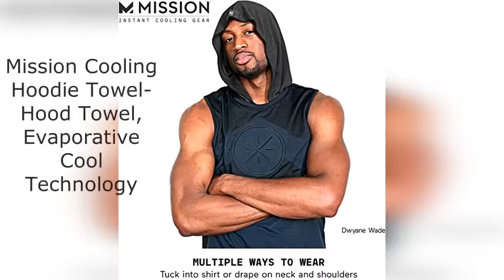Mission Cooling Hoodie Towel: Evaporative Cool Technology, UPF 50 Sun Protection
Mission Cooling Hoodie Towel- Hood Towel, Evaporative Cool Technology

Mission Cooling Hoodie Towel- Hood Towel, Evaporative Cool Technology, Cools Instantly when Wet, UPF 50 Sun Protection, Contours Your Head to Stay in Place, Great for Sports, Fitness, Gym

Soft knit
Imported
12" high
3.5" wide
COOL MORE. DO MORE Enjoy staying active longer and doing what you love even when the temperature rises with the cooling and refreshing MISSION Cooling Hoodie.
COOLS INSTANTLY When activated with water it cools to 30 degrees below average body temperature in under 30 seconds! Activate quickly in 3 steps: Wet it, Wring it out and Snap it. Mission products keep cool for hours! The Cooling hood towel stays cool for up to 2 hours so that you can comfortably stay active longer.
GREAT FOR Running, Jogging, Sports, Working Outside, Mowing the Grass, Gardening, Yard Work, Concerts, Festivals, BBQ, Tailgating, Vacation, the Beach, Lake, Pool, or anytime you want to feel instantly cooler.
FIT there are multiple ways to wear the cooling hoodie towel, you can tuck unto shift or drape. The fit is snug and shaped to contour your head. It will stays in place as you move about.
CHEMICAL-FREE COOLING & UPF 50 The towel is reusable and machine washable, with permanent chemical-free cooling fabric technology that will never wash out. It also provides UPF 50 protection from the sun

INSTANT COOLING GEAR

Wet
Wet with water thoroughly

Wring
Wring out excess water

Snap
Snap three times to activate the cooling

To re-activate, simply repeat these steps for hours of cooling.

For a maximum cooling effect maintain fabric contact with skin.Long-Lasting Cooling
Mission's proprietary cooling technology provides instant cooling that lasts for hours.

Instant Cooling
Mission's cooling fabrics enhance the natural process of evaporation to provide an immediate and refreshing cool that is always chemical free.

Reusable & Machine Washable
Mission Instant Cooling Gear is always reusable, machine washable and soft to the touch.

Product description
The MISSION Cooling Hoodie is made of a soft yet durable brushed microfiber and engineered to allow you to stay active and comfortable longer when heat might otherwise slow you down or deter you altogether from enjoying the outdoors. In under 30 seconds it cools to 30 degrees below average body temperature in 3 easy steps: Wet it, Wring it out and Snap it. MISSION products are made of proprietary performance fabric with cooling technology that is activated by water and are reusable and washable. Consider using it for sports or DIY work in the sun to leisurely gardening projects and lounging at the beach. Cool More. Do More.